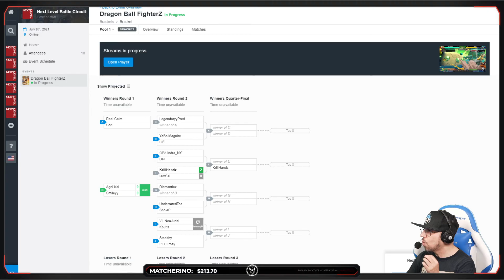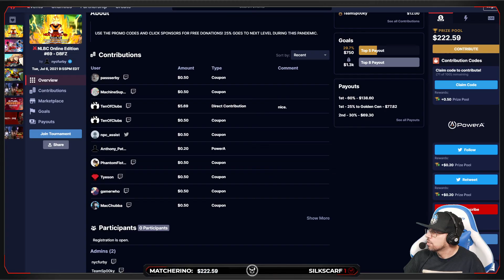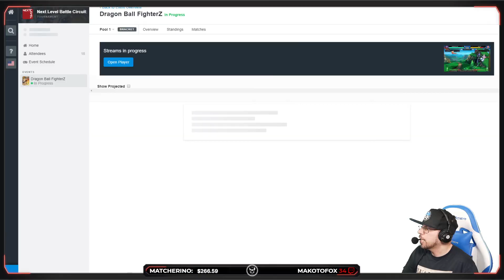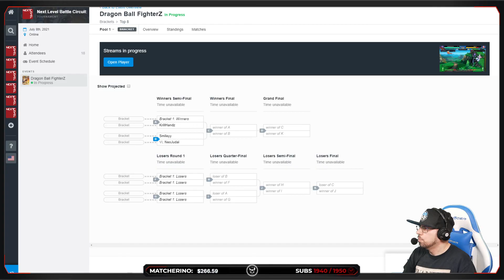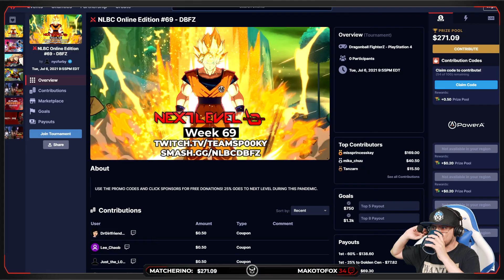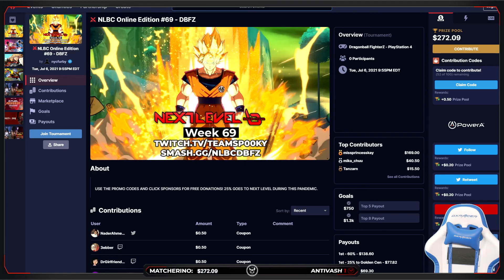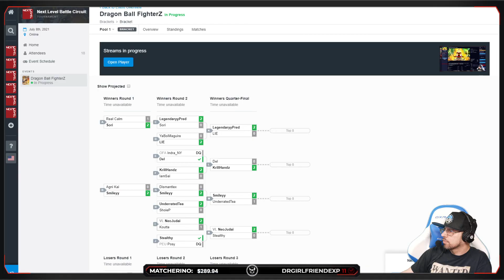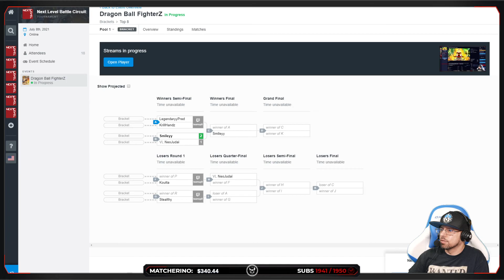Dragon Ball FighterZ Tournament - Pool Play @ NLBC Online Edition #69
🕒 TIMESTAMP
0:00 - Video start
4:01 - KrillHandz vs IamSai
12:30 - Koutta vs NeoJudai
26:48 - Stealthy vs NeoJudai
35:34 - UnderratedTea vs Smileyy
48:44 - Smileyy vs NeoJudai
1:08:42 - Dismantlex vs Koutta
1:19:07 - KrillHandz vs LegendaryyPred
1:28:07 - Dismantlex vs NeoJudai

— Team Spooky